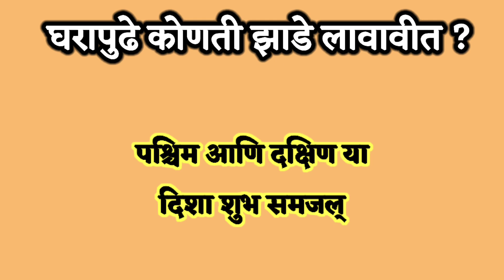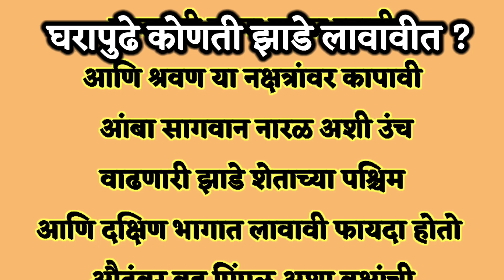वास्तुशास्रानुसार घरापुढे कोणती झाडे लावावीत? घरापुढे कोणती झाडे लावू नये? शुभ अशुभ झाडे